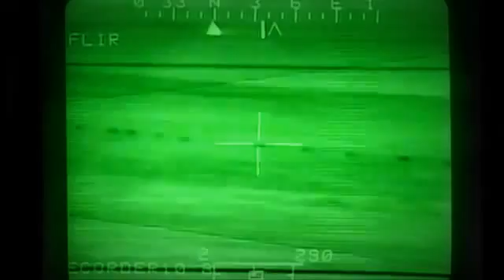AH-64 Máy bay trực thăng tấn công AH-64 Apache vượt qua 3,5 triệu giờ bay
Máy bay trực thăng tấn công Apache do Boeing thiết kế là một máy bay hùng mạnh,  sự kiện quan trọng gần đây nhất, vượt qua 3,5 triệu giờ bay chứng minh là đáng tin cậy .

The Boeing-built Apache attack helicopter is a mighty aircraft, but its most recent milestone -- surpassing 3.5 million flight hours proves it's as dependable as it is fierce.